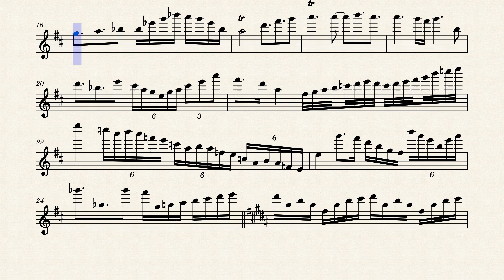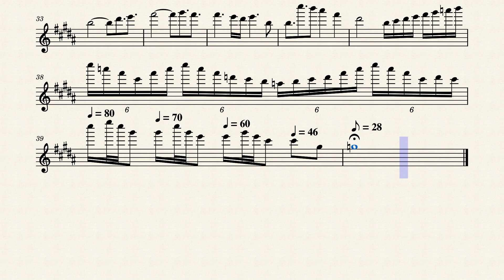Liquid Tension Experiment - Key to the Imagination guitar and keyboard solo part (11:07~13:14)